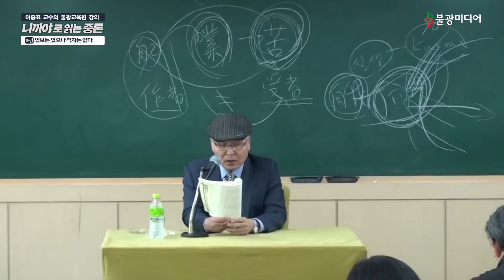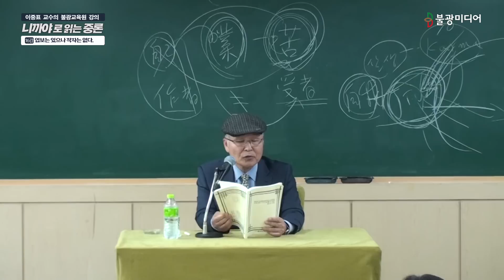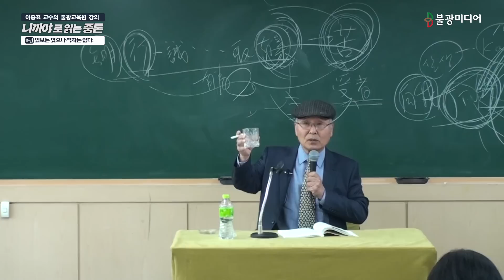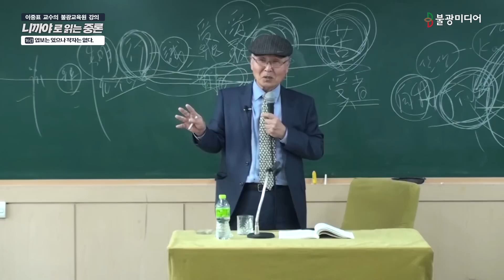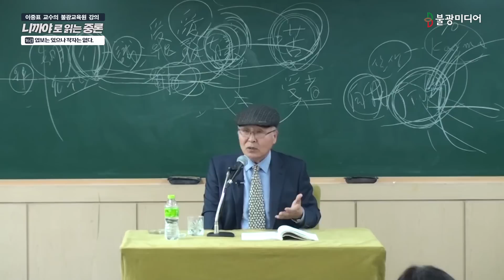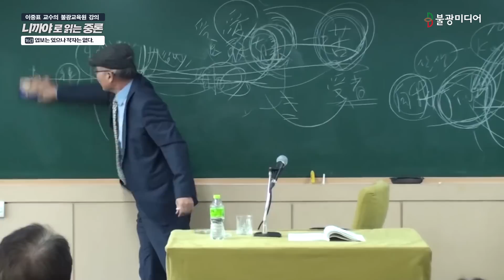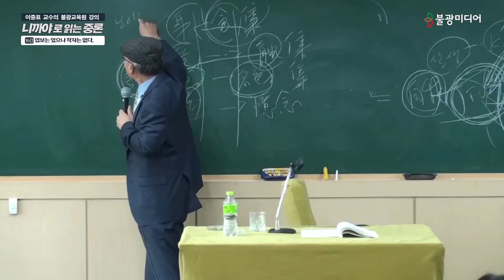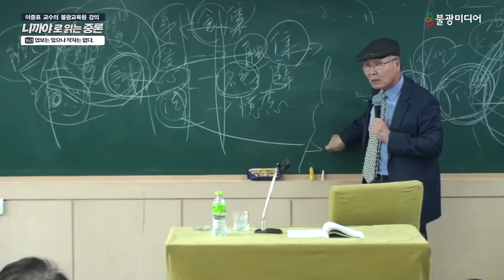모든 것은 연에 의해 생기며, 연에 의해 고정불변하는 실체없이 변한다 [이중표 교수의 니까야로 읽는 중론 16]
이중표 교수의 니까야로 읽는 중론 16번째 시간입니다.